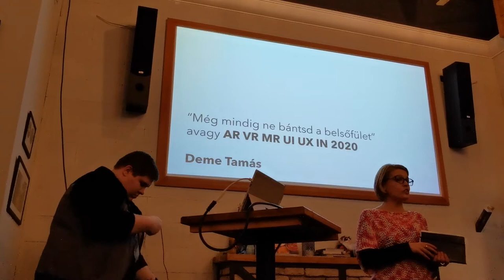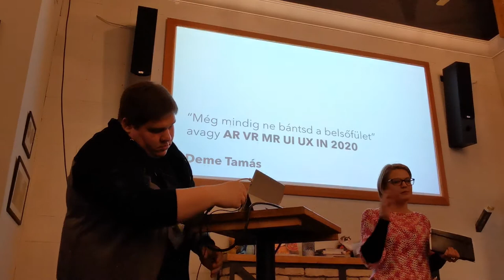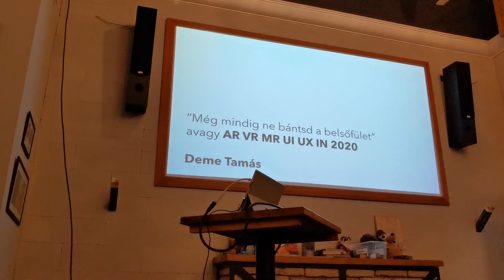Talentera Meetup köszöntő